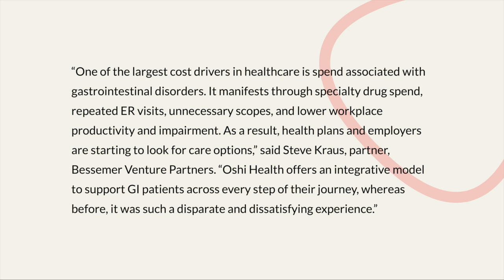Sam Holliday (CEO of Oshi Health): "My goal would be to cover all 50 states by the end of 2022."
Praveen Suthrum interviews Sam Holliday, CEO of the digital health company, Oshi Health.

Two weeks ago, Oshi Health raised $23 million from well-known investors. It reinforces the fact that the landscape of gastroenterology is shifting toward digitization.

In this interview, Sam Holliday (CEO of Oshi Health) talks about their plans to scale across all 50 states by the end of 2022. They also plan to hire gastroenterologists and partner with GI practices. Learn about what's attracting investor interest in digitization of gastroenterology.

0:00 - Intro
1:18 - Sam Holliday and Oshi Health’s journey so far
3:16 - "The gut-brain connection"
5:31 - "Technology alone isn’t going to solve problems"
6:15 - "The COVID-19 pandemic forced everybody to try out telehealth"
7:11 - What triggered investor interest in Oshi Health?
7:45 - "Costs in GI are increasing, but it’s not reflected in patient outcomes"
8:05 - "We have a strong vision and we started to prove it out"
8:51 - "High-touch, high- frequency care model"
10:40 - What is Oshi Health's payment model?
17:16 - How will things change for Oshi Health in the coming years?
17:56 - "My goal would be to cover all 50 states by the end of 2022"
21:00 - Why should practices partner with digital health companies?
23:23 - Would they consider buying a GI practice?
24:19 - What's the ultimate vision for Oshi Health?
25:01 - The future of GI?
27:20 - "Risks of the Oshi Health model?"